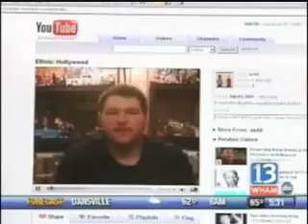Adrian Esposito on 13WHAM news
Young Filmmaker from Rochester N.Y. discusses his work on channel 13.